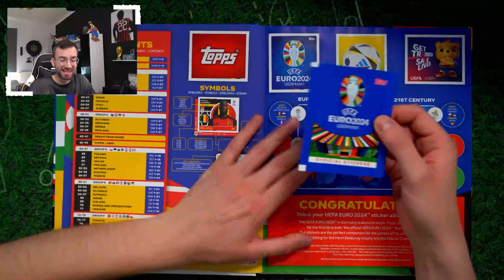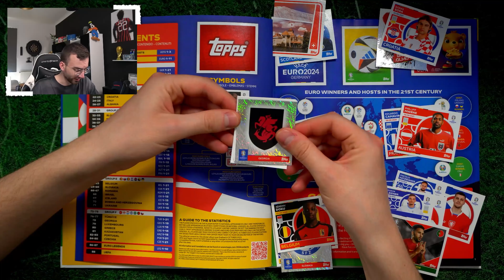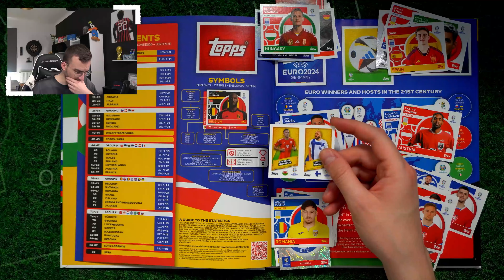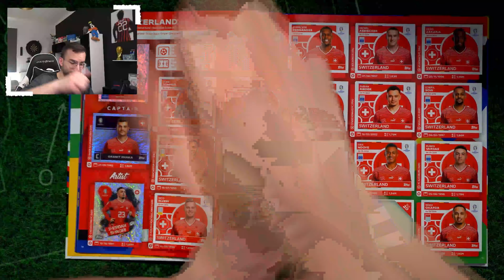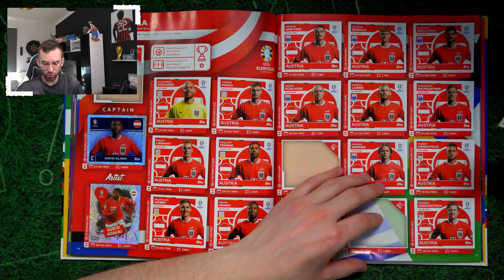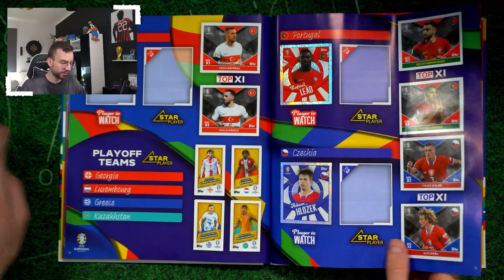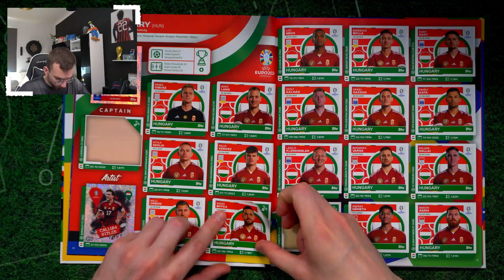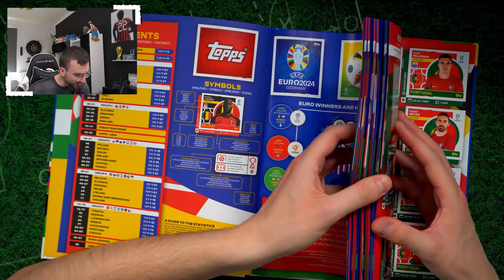LETS COLLECT: Topps EURO 2024 Sticker Germany #31 EM 2024 Sticker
► Lets Collect Folge 31 Topps Sticker UEFA EURO 2024 Germany Unboxing Opening PacksUnited ✘Letzte Folge ✘100 Sticker Packs ✘100 Packs Match Attax ✘Instagram: PacksUnited96

euer PacksUnited